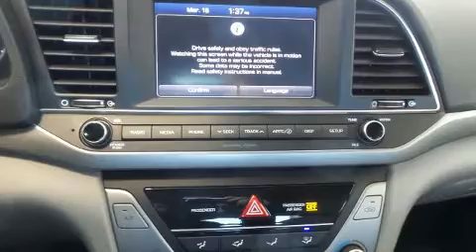2018 Hyundai Elantra SEL in Longview, WA 98632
Bud Clary Subaru Longview
961 Commerce Ave
in Longview, WA 98632

Outstanding design defines the 2018 Hyundai Elantra. This 4 door, 5 passenger sedan still has fewer than 40,000 miles! Smooth gearshifts are achieved thanks to the efficient 4 cylinder engine, and for added security, dynamic Stability Control supplements the drivetrain. Both high fuel economy and flexible performance are assured by the 6 speed automatic transmission. Hyundai prioritized practicality, efficiency, and style by including: 1-touch window functionality, an outside temperature display, tilt steering wheel, power door mirrors and heated door mirrors, power windows, cruise control, and a blind spot monitoring system. Audio features include an AM/FM radio, and 6 speakers, enhancing the audio experience throughout the interior. Take assurance in side curtain airbags, providing head protection in the event of a severe collision. It also arrives with a Carfax history report, providing you peace of mind with detailed information. Our sales reps are knowledgeable and professional. We'd be happy to answer any questions that you may have. We are here to help you.